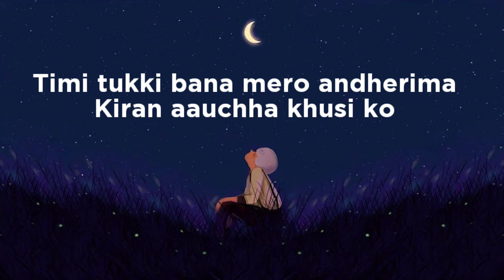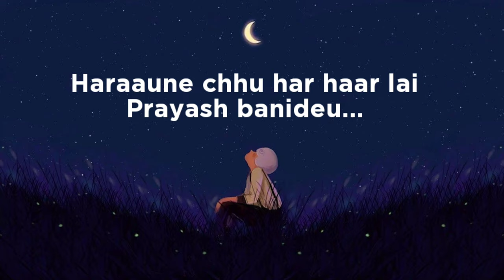Banideu (Ma Kalo Raat Timi Chandrama ) - Aakash Khadka | ClassX Vibes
Banideu (Ma kalo raat ) - Aakash Khadka
 We are promoting Artist through lyrical video.  :)

If  any artist  want to officialy release your music or covers Songs with ClassX Vibes